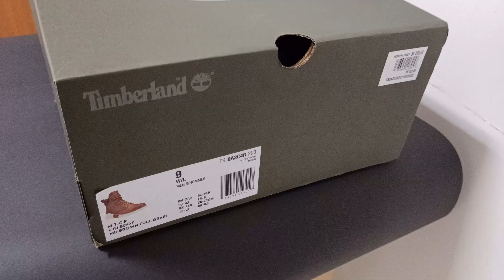Timberland MTCR Moc Toe Sneaker Boots Brown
I just bought my new shoes recently, Timberland MTCR  Moc Toe Sneaker Boots. Here short video from unboxing & wearing the shoes. Choose this because the design is awesome boots with sneaker style 👍👍👍. It's light and comfortable.
It's my second Timberland Shoes. I like their shoes because it's long-lasting and I like the design.